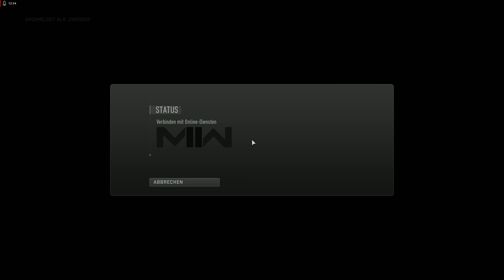Call of Duty: Modern Warfare II - Gameplay Deutsch #128 | Multiplayer - 4K